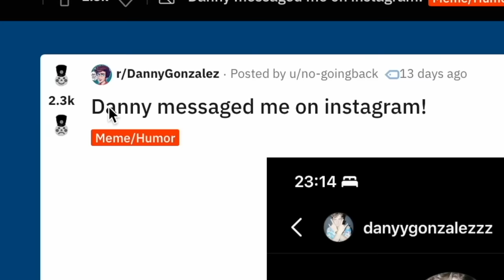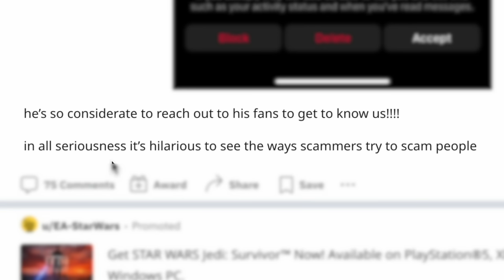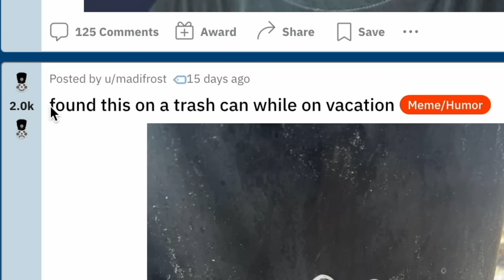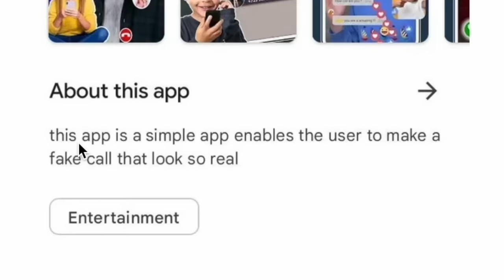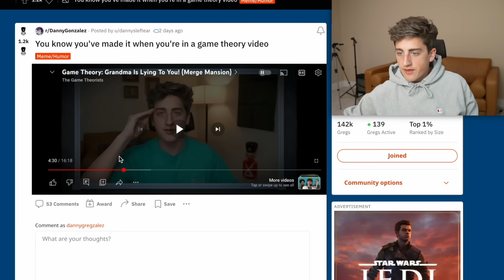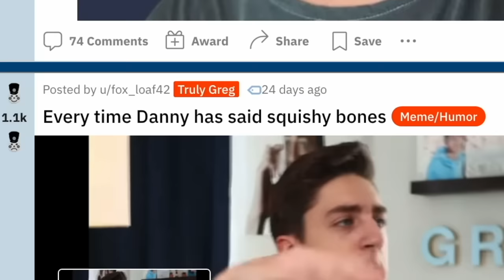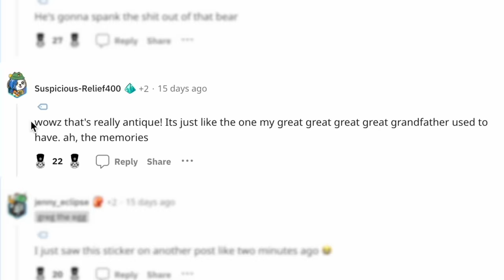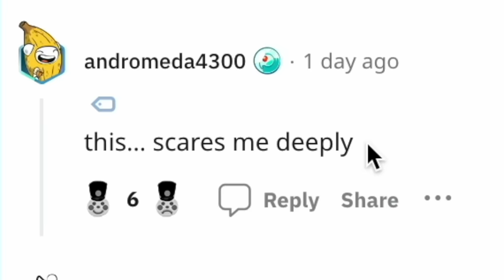the fake merch industrial complex